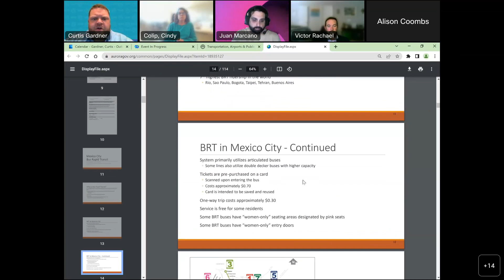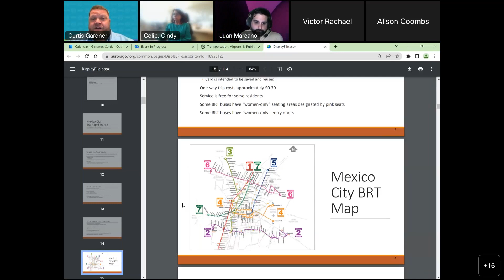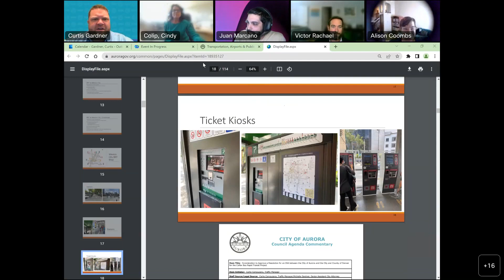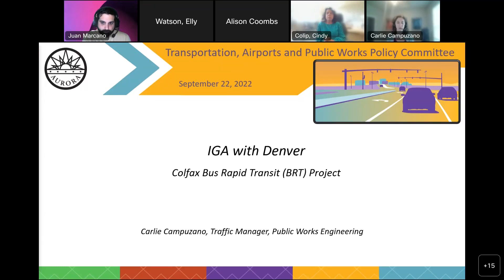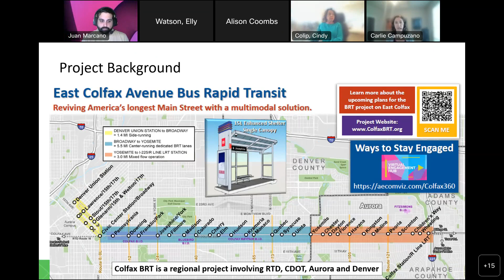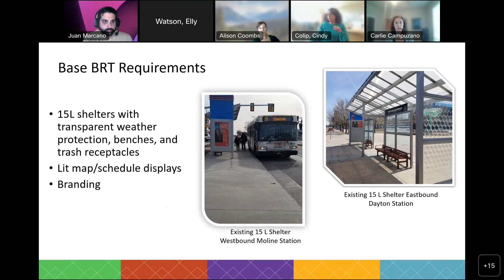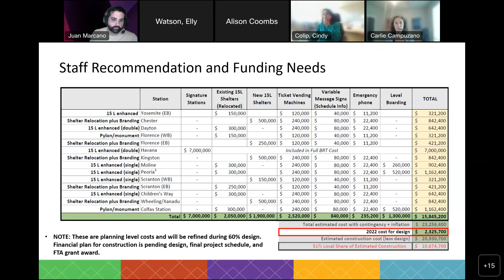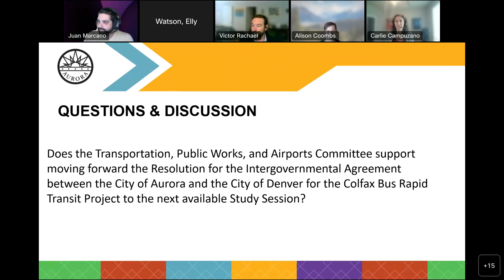Transportation, Airports, and Public Works Policy Committee Meeting - September 2022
The Aurora City Council's Transportation, Airports & Public Works Policy Committee holds a regular monthly meeting. Livestreaming for this meeting was unavailable for this meeting due to technical difficulties but the recording was posted after the meeting had concluded. The meeting agenda and other committee information are available Council members serving on the 2022 committee are
Council Member Juan Marcano, Chair
Council Member Alison Coombs, Vice Chair
Council Member Crystal Murillo, Member